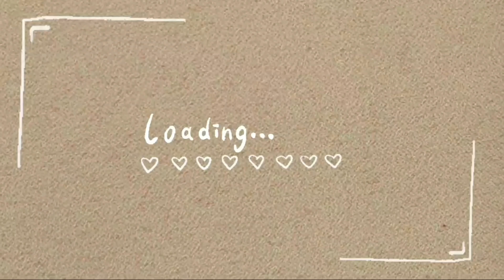Diffrent types of Decorative lights with Names for Diwali //@Ramasrisfashioncraze7368//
Hello friends Today i'm sharing with you about Decorative lights .
in this video you will find Types of Decorative lights